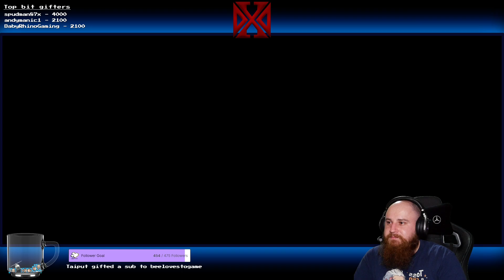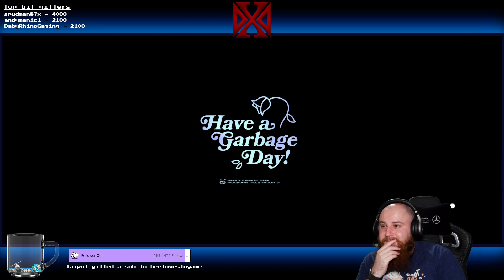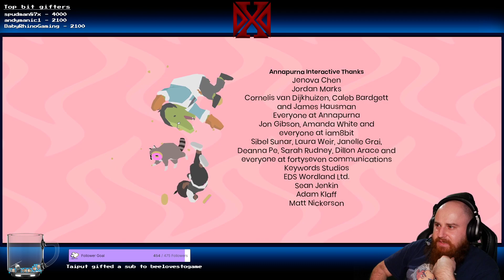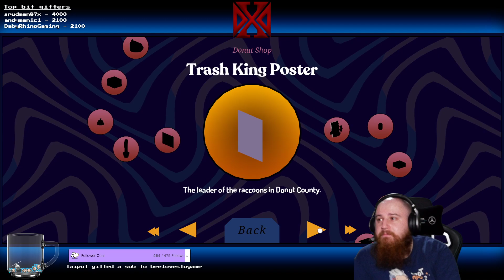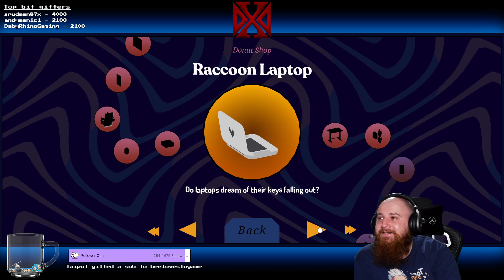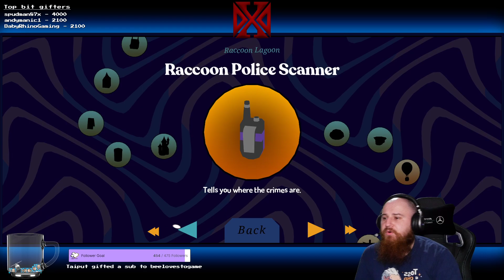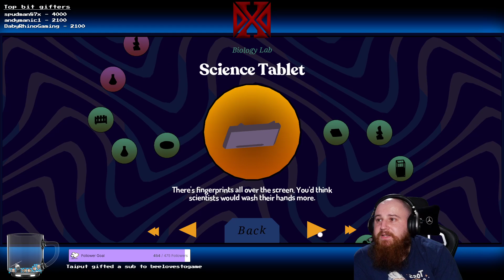Let's Play Donut County! | My Secret Santa game gift!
This was my secret santa gift that our Discord ran for our 2021 Christmas Party!